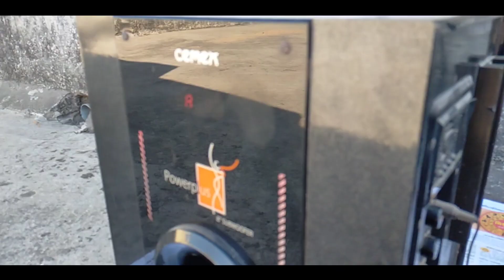Uttarayan 2021 / makarsankranti festival 2021 / Satish vlogs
About this video:

Hey , gyus aaj ke iss video me uttarayan festival per log Patang bazzi karte hai log  tila ke ladu , mamra ke ladu khate hai aur festival ka enjoy karte hai